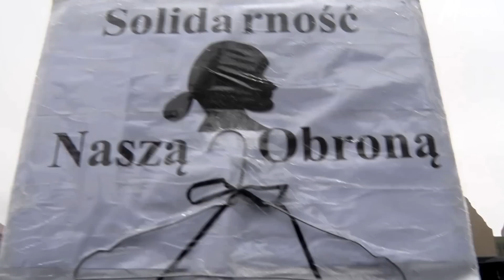Czarny protest - strajk kobiet w Poznaniu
Demonstracja na pl. Adama Mickiewicza w Poznaniu przeciwko ewentualnym zmianom w ustawie aborcyjnej.